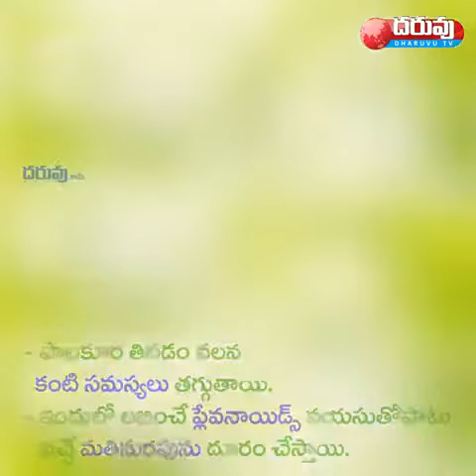ఆకు కూరలు ఆరోగ్యానికి బాటలు